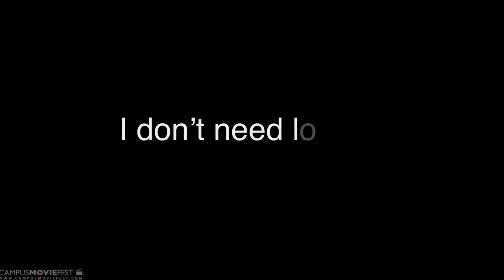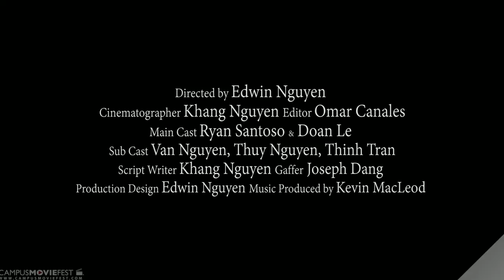Noodle Kiss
This movie is about a boy who does not believe in love. One day, love approached him. The girl he met started up as his friend, after all the things they have been through. He found out what love really is.
"What is love... ?" Is it twisty like ... noodle ?

Created by Noodle at Georgia Gwinnett College in 2014 as part of Campus MovieFest, the world’s largest student film festival.

Cast & Crew :
Edwin Nguyen - Captain, Director
with
Khang H Nguyen - Cinematographer
Omar J. Canales - Editor
Joseph Dang - Gaffer
Doan Le - Actor
ryan santoso - Actor

Make sure to check out this video and thousands more on the Campus MovieFest